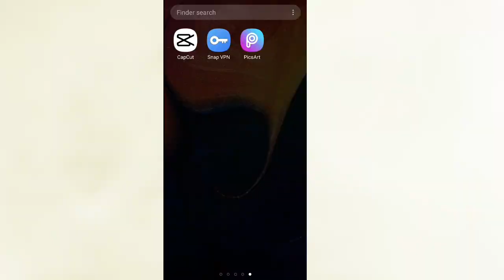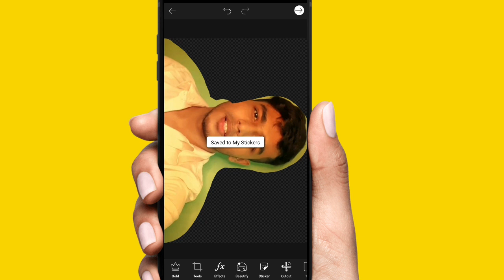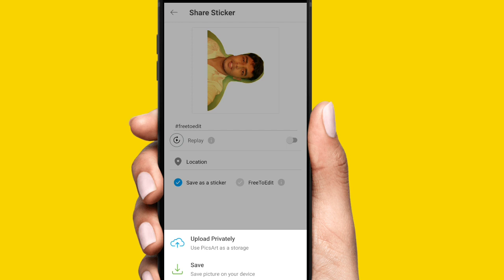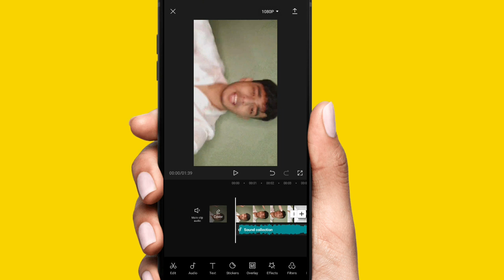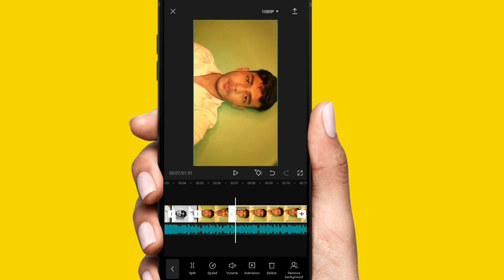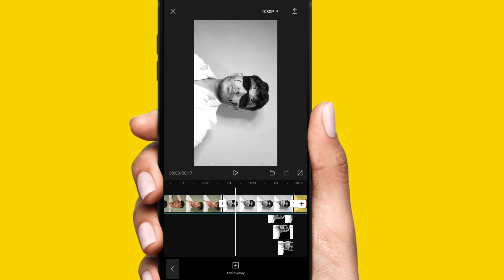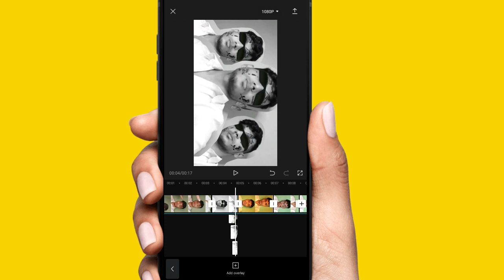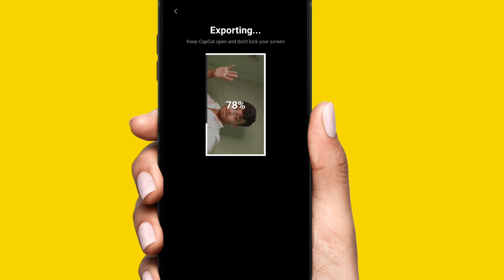HELLO b*tches Instagram viral reel video Tutorial😎|My boys won't hesitate Tutorial.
In this video I have taught you the HELLO b*tches Instagram viral reel video Tutorial i.e My boys won't hesitate Tutorial.

Imp links:-
1) snap vpn:-